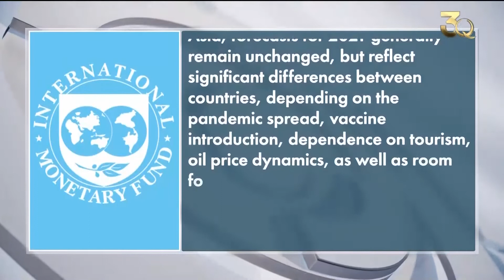МВФ прогнозирует рост ВВП Казахстана в 2021 году. Новости Qazaq TV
В 2022 году рост экономики Республики, по мнению специалистов фонда, составит уже 4%.

Международный валютный фонд улучшил прогноз роста ВВП Казахстана в 2021 году с 3% до 3,2%, ссылаясь на хорошие темпы вакцинации от коронавируса в стране. Притом, в 2022 году рост экономики Республики, по мнению специалистов фонда, составит уже 4%.

Вместе с тем фонд ухудшил прогноз роста ВВП Кыргызстана и Таджикистана. У остальных же стран Центральной Азии ВВП, по мнению аналитиков, останется на прежнем уровне.

«Что касается Ближнего Востока и Центральной Азии, то прогнозы на 2021 год, в целом, остались неизменными, но отражают значительные различия между странами в зависимости от пути распространения пандемии, внедрения вакцин, зависимости от туризма, динамики цен на нефть, а также пространства для маневра и действий в политике», - говорится в сообщении.